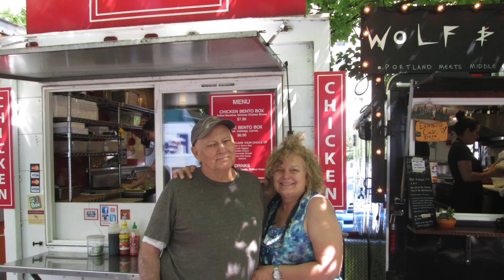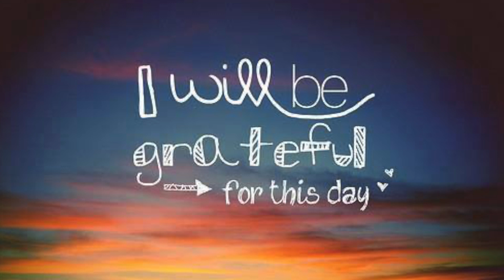MEMORIES FOR SAM'S FAMILY 3/14/23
ST CHARLES HOSPITAL BEND, OR